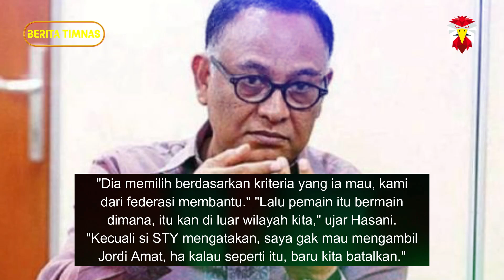🔴 Naturalisasi Jordi Amat DIBATALKAN Karena MERUGIKAN Negara & Timnas Indonesia, Jadi Tuntutan Saya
Bagi Kamu Yang Mau Beli Jersey Timnas Indonesia Terbaru Langsung Klik Link di Bawah Ini Ya

Naturalisasi Jordi Amat Harus Segera Dibatalkan Karena Menurut Saya Ini Sudah Merugikan Negara. Jordi Amat Memanfaatkan Hal Ini Untuk Kepentingan Pribadinya Sendiri. Disisi Lain, Exco PSSI, Hasani Abdulgani mengatakan bila Jordi Amat masih memenuhi kriteria yang dibutuhkan Shin Tae-yong untuk timnas Indonesia. Kabar berlabuhnya Jordi Amat ke Johor Darul Takzim ditanggapi kekecewaan oleh warganet Indonesia.

Sebagian besar warganet Indonesia menyayangkan keputusan Jordi Amat berkarier di Liga Malaysia. Mereka menilai karena tak bermain di Eropa, kaulitas permainan Jordi Amat bakal menurun di masa-masa mendatang. Padahal kualitas Jordi Amat diharapkan menambah kekuatan timnas Indonesia, terlebih karena proses naturalisasinya hampir rampung. Salah satu Exco PSSI, Hasani Abdulgani meminta netizen tak perlu emosi menanggapi kabar bergabungnya Jordi Amat ke JDT.

"Poin saya begini, kita jangan terlalu emosional hadapi ini, itu satu," ujar Hasani Abdulgani saat dihubungi redaksi BolaSport.com melalui sambungan telepon pada Selasa (28/6/2022). "Kedua, itu kan haknya setiap pemain." "Yang ketiga, kita harus menyadari juga dengan dia memilih jadi WNI, dia tak ada kerugian juga."

"Karena kan pas abis kontrak juga (bersama KAS Eupen di Belgia)," tambahnya. Hasani juga menjelaskan bila saat diminta Shin Tae-yong, Jordi Amat masih memenuhi kriteria pelatih asal Korea Selatan itu. "Waktu dipilih kan, dirinya bermain di Eropa," ujar Hasani. "Kalau memang tampil di Asia, memang turun langsung kualitasnya? itu kan kriterianya ada di tim pelatih."

"Kalau pelatih (Shin Tae-yong) mengatakan kalau dia turun, nanti mungkin dia tidak diperlukan, tapi apakah dalam satu dua hari bisa berubah." "Gak mungkin juga, kecuali Itu kan bisa saja karena cedera atau apa ya," tambahnya.

Permintaan paling ekstrem dari netizen adalah menghentikan proses naturalisasi Jordi Amat yang sedang berlangsung. Hasani menyatakan bila menyerahkan hal tersebut kepada Shin Tae-yong sepenuhnya. "Kalau saya dari awal sih berpikirnya begini, pemain yang kita pilih berdasarkan kualitas yang dilihat pelatih kepala, dalam hal ini Shin Tae-yong," ujar Hasani.

"Dia memilih berdasarkan kriteria yang ia mau, kami dari federasi membantu." "Lalu pemain itu bermain dimana, itu kan di luar wilayah kita," ujar Hasani. "Kecuali si STY mengatakan, saya gak mau mengambil Jordi Amat, ha kalau seperti itu, baru kita batalkan."

"Tapi kalau STY masih oke, ya kita gak bisa bilang apa-apa, karena pilihan pemain mau dimana kan hak mereka." "Itu pandangan pribadi saya seperti itu," tambahnya.